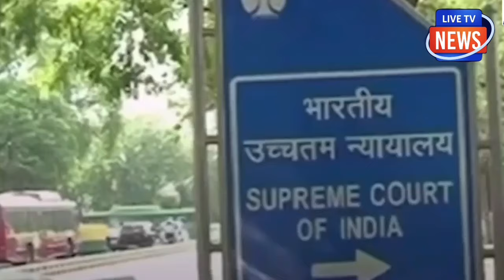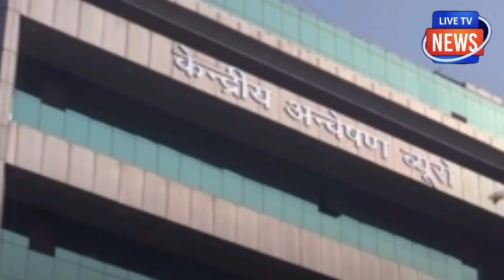39 विधायकों वाली बड़ी पार्टी का BJP में विलय!आधी रात कांग्रेस को बड़ा झटका ! 10 जनपथ पर पहुंची ED !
39 विधायकों वाली बड़ी पार्टी का BJP में विलय!आधी रात कांग्रेस को बड़ा झटका !
10 जनपथ पर पहुंची ED !
BJP में खुशी की लहर !